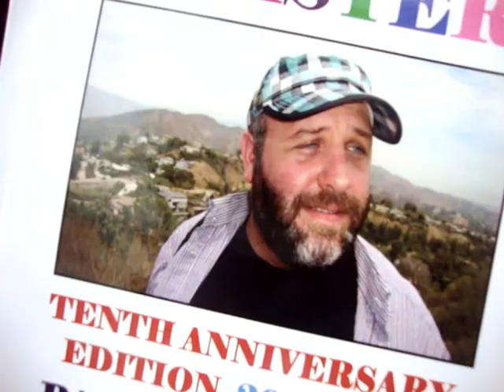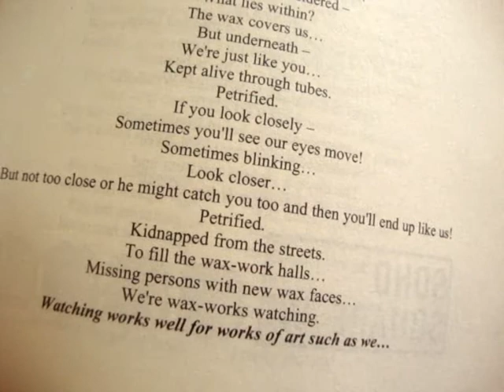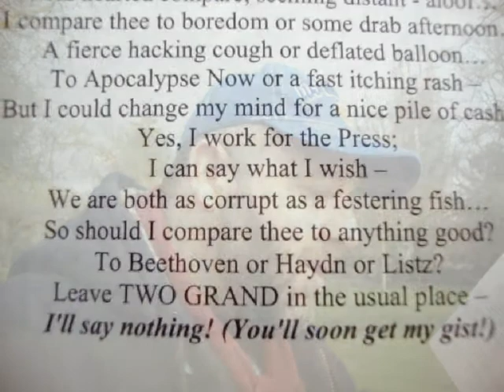SHY YETI TAKES A (TRIP TO) BATH....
SHY YETI TAKES A (TRIP TO) BATH is a new episode of SHY YETI ON LOCATION, filmed mostly in the city of Bath on Friday 2nd March 2012 (but also a little bit in the village where I grew up on Saturday 3rd March!) There are 3 poems in this film, all from the 10th anniversary re-issue of my second collection, ROLLERCOASTER: PEACE TREATY, PETRIFIED and I CANNOT COMPARE THEE... There is also quite a bit of silliness; including a yeti dance! Special guest in this episode is Dominic McCauley. Camera: Paul Chandler and Dominic McCauley. Music: Luca. This film and all poems within are Copyright Paul Chandler, 2012.